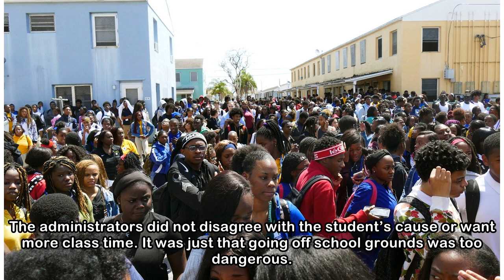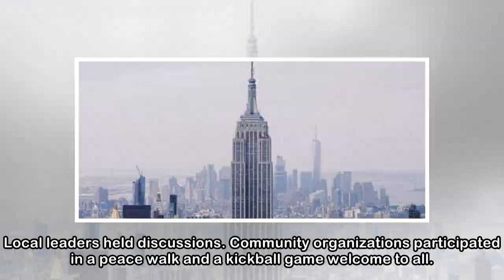Tired of Gang Violence, Students Walked Out of Class. Even That Was Dangerous.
Northwestern High School students walked out of school last month to protest gun violence in the Liberty Square neighborhood of Miami. CreditEmily Michot/Miami Herald, via Associated PressMIAMI — The ...